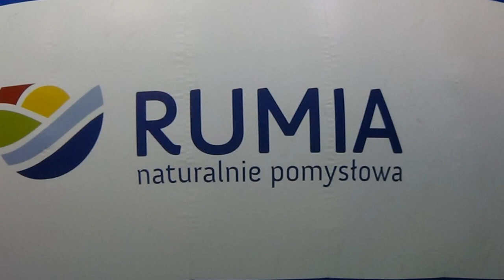SZUKAMY TALENTÓW-RUMIA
URSZULA POZANSKA-śpiew, kompozycja, tekst, akordeon.
TADEUSZ HOFMAN-gitara, realizacja dźwiękowa.
MAREK WALASEK-gitara.
ANDRZEJ DORNIAK-skrzypce.
JANDORAN-zdjęcia, montaż klipu.